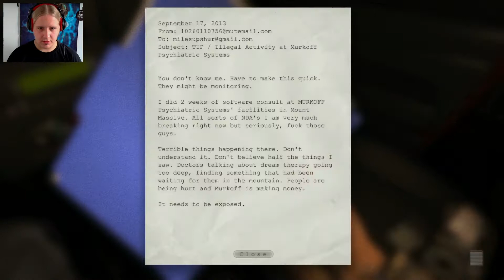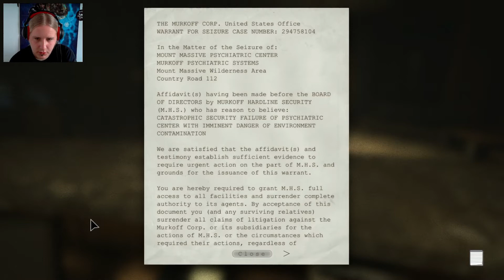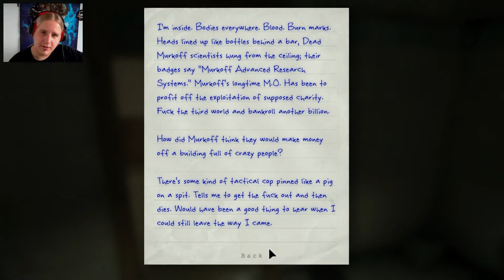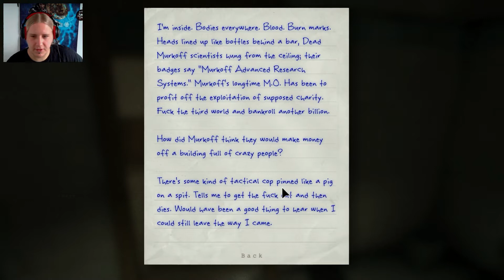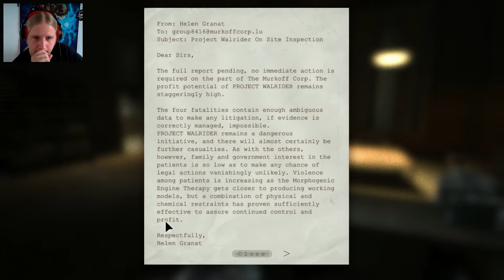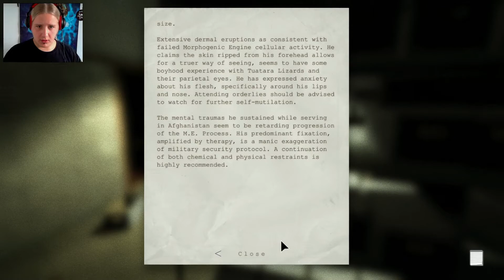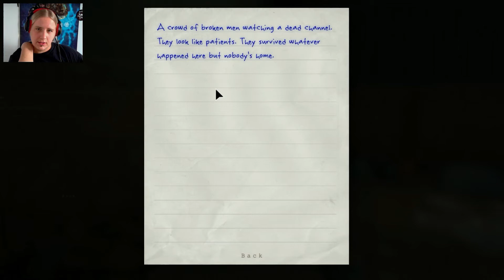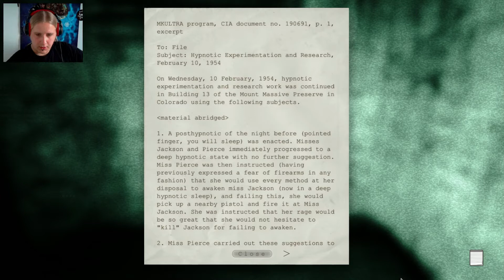Outlast(+18) - [#1]Gdzie ja kurwa jestem?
Outlast to pierwszoosobowy survival horror. Jest to debiutancki projekt zespołu Red Barrels, założonego przez ludzi, którzy pracowali wcześniej nad takimi seriami jak Prince of Persia, Assassin's Creed, Splinter Cell oraz Uncharted.
Akcja toczy w Stanach Zjednoczonych. Fabuła opowiada o losach zakładu dla obłąkanych, zlokalizowanego w stanie Kolorado. Przez długie lata budynek ten stał opuszczony, ale niedawno wykupiła go korporacja Murkoff, która otworzyła w tym miejscu ośrodek badawczy. W Outlast wcielamy się w dziennikarza o imieniu Miles Upshur, który dostaje cynk, że w zakładzie dzieją się dziwne rzeczy. Chcąc odkryć prawdę, włamuje się on do ośrodka i szybko odkrywa, że na miejscu przeprowadzane są nie tylko zakazane eksperymenty medyczne, ale również bluźniercze rytuały.